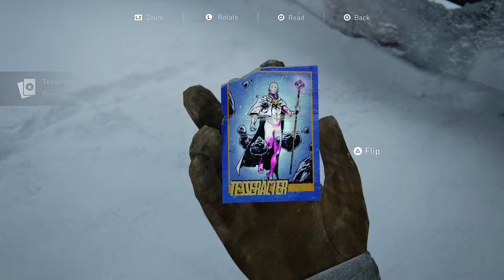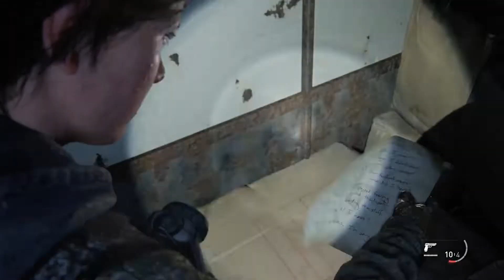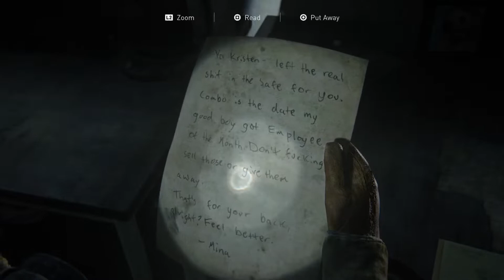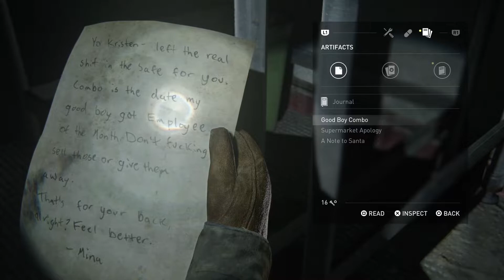The Last of Us Part II#3